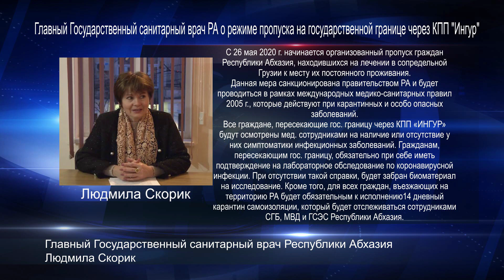Главный Государственный санитарный врач РА Людмила Скорик о режиме пропуска на государственной грани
Главный Государственный санитарный врач РА Людмила Скорик о режиме пропуска на государственной границе через КПП «ИНГУР»
С 26 мая 2020 г. начинается организованный пропуск граждан Республики Абхазия, находившихся на лечении в сопредельной Грузии к месту их постоянного проживания.
Данная мера санкционирована правительством РА и будет проводиться в рамках международных медико-санитарных правил 2005 г., которые действуют при карантинных и особо опасных заболеваний.
Все граждане, пересекающие гос. границу через КПП «ИНГУР» будут осмотрены мед. сотрудниками на наличие или отсутствие у них симптоматики инфекционных заболеваний. Гражданам, пересекающим гос. границу, обязательно при себе иметь подтверждение на лабораторное обследование по коронавирусной инфекции. При отсутствии такой справки, будет забран биоматериал на исследование. Кроме того, для всех граждан, въезжающих на территорию РА будет обязательным к исполнению14 дневный карантин самоизоляции, который будет отслеживаться сотрудниками СГБ, МВД и ГСЭС Республики Абхазия.